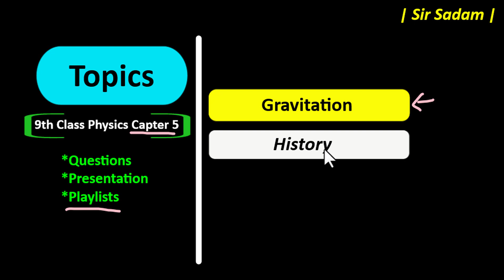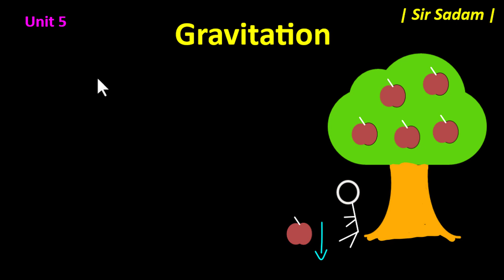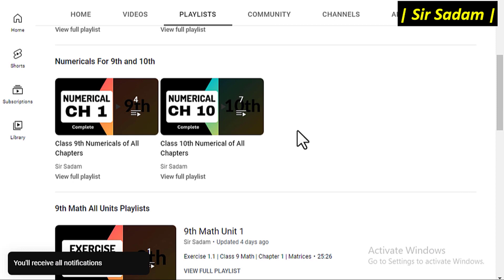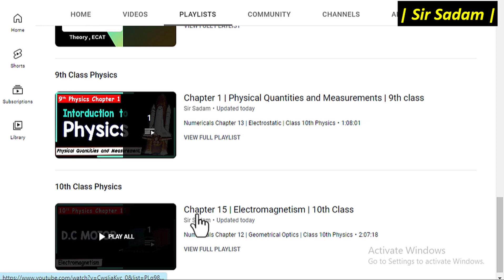Gravitation | History of Gravitation Class 9 Physics Chapter 5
Gravitation or History of Gravitation Class 9 Physics Chapter 5
Students we will discuss Gravitation and History of Gravitation this the topic of class Class 9 Physics Chapter 5
In this video, we will discuss the concept of gravitation in class 9. We will cover the following topics:

Introduction to gravitation
Weight
This video is designed to help students understand the concept of gravitation and its applications in the real world.
1) What is Gravitation
2) gravitation class 9
3) gravitation class 9 physics
4) gravitation class 9th
5) gravitation class 9 full chapter